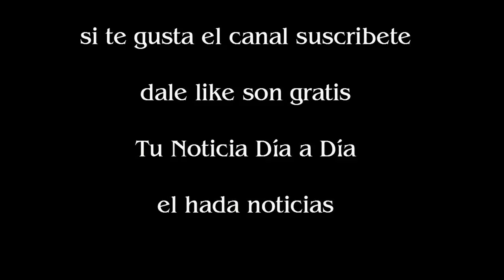Con un buen aporte de Manu Ginóbili, San Antonio Spurs venció a Pheonix Suns por 119 a 98